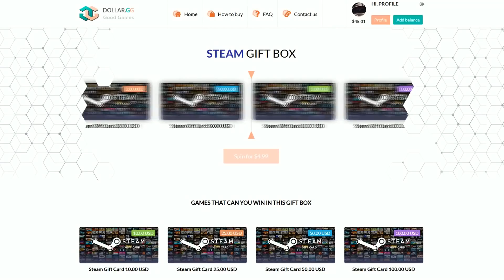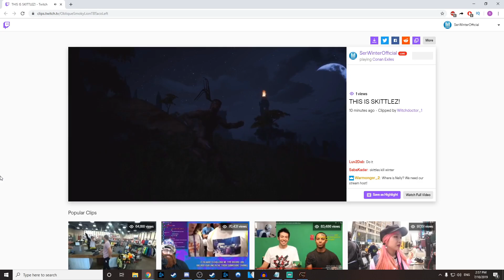WELCOME To SACRED SPARTA - BLOOD & WINE (Conan Exiles) #8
PC Specs:
CPU: Intel Core i7 7700K
CPU Cooler: Be Quiet! Silent Loop 280mm Liquid CPU Cooler
Motherboard: ASUS ROG Strix Z270F Gaming Motherboard
Graphics: ASUS ROG Strix GeForce GTX 1080 Ti OC 11GB
Memory: G.Skill Trident Z RGB F4-3000C15Q-32GTZR 32GB (4x8GB) DDR4
Solid State Drive: Intel 600P Series 512GB M.2 SSD
Hard Drive: Seagate Barracuda 4TB ST4000DM005
Case: In Win 805 Infinity RGB Mid Tower Case Black
Additional Fan: Cooler Master MasterFan Pro 120 Air Balance RGB Fan
Power Supply: Corsair RM650x Modular 80 Plus Gold Power Supply
Operating System: Microsoft Windows 10 Home USB Flash Drive